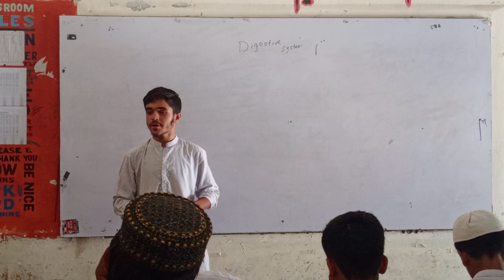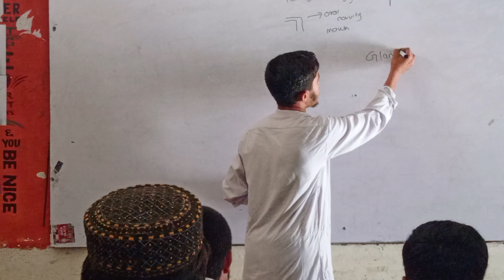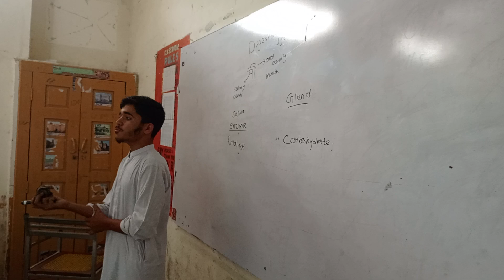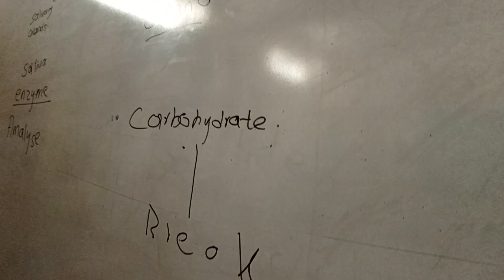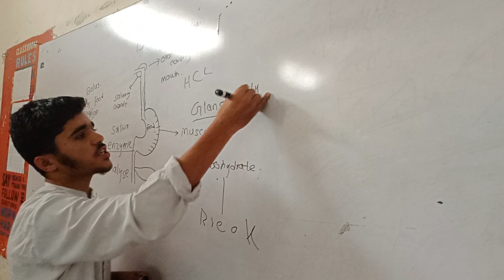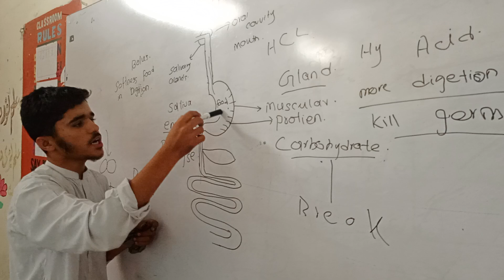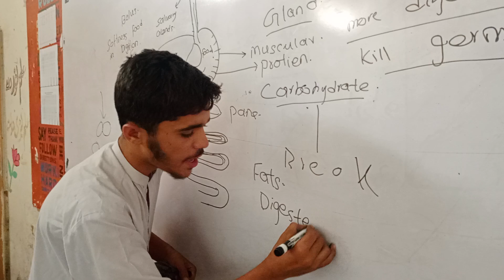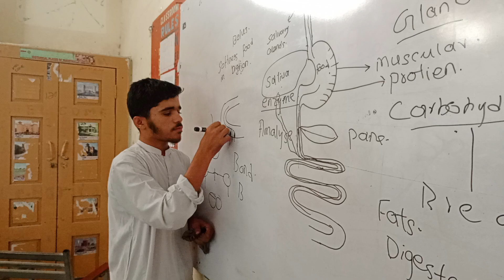studentlecture class9th pashtolanguage scince biology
lecture
lecture in english
lecture method of teaching
lecturer jobs 2024
lecturer mathematics preparation
lecturer asad ali
lecturette in issb
lecturer urdu preparation
lectures of physics
lecturer
Students
school
class
boy
biology
digestive system
digest